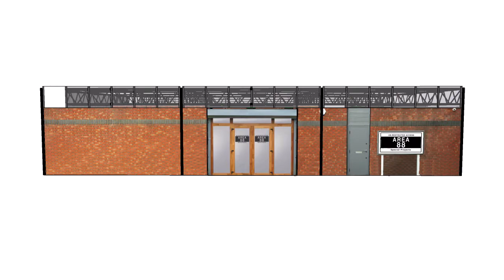Area 88 SketchUp model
This is Area 88 in Bradwell Abbey, Milton Keynes.
The video is of our SketchUp model and is designed to show the studio facility layout.